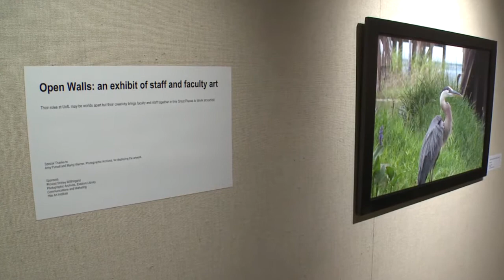UofL Open Walls Exhibit 2013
Their roles at UofL may be worlds apart but their creativity brings faculty and staff together in this Great Places to Work art exhibit.